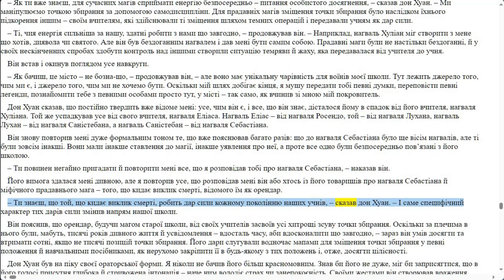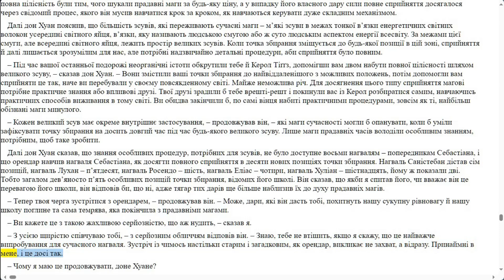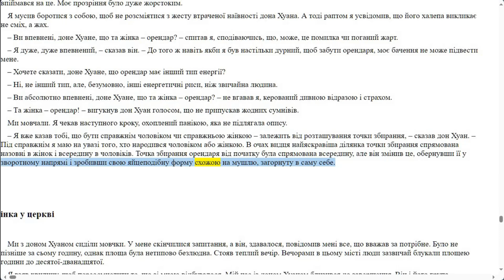Карлос Кастанеда - Мистецтво сновидінь 11